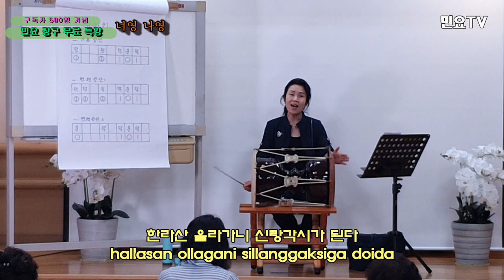제주민요 너영나영 ㅣ 구독자 500명 돌파 기념 민요 장구 무료특강 : Korean folk song lectures, 韓國民謠 講習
제주민요 너영나영 ㅣ 구독자 500명 돌파 기념 민요 장구 무료특강 :  Korean folk song lectures / Neoyeongnayeong, 韓國民謠 講習

민요TV 구독자 500명 돌파 기념으로 2019년 7월 28일 '봉도청소년수련원(Bongdocheongsonyeonsulyeonwon)'에서 열린 '민요 장구 무료특강(강사 : 서행복)' 실황입니다.이번 회는 네번째 시간으로 '제주민요(Jejuminyo)' '너영나영(Neoyeongnayeong)'을 배우는 시간입니다.

'너영나영(Neoyeongnayeong)'은 이 노래의 후렴(받는 소리) '너영나영 두리둥실 놀구요'에서 '너영나영'을 따서 붙인 제목으로  '너하구 나하구' 또는 '너랑 나랑'의 뜻을 갖고 있는  '제주민요(Jejuminyo)'이다.

이 노래에 사용되는 장단(Jangdan)은 8분의 9박자의 흥겨운  '세마치장단(Semachijangdan)으로 구음은 '덩 덩 덕쿵덕(Deong deong deok kung deok)'으로 되어 있다.

선율이 단순 소박하여 누구나 쉽게 부를 수 있으니  함께 배워보세요^^

This is a special lecture on free folk tools held at the Bongdo Youth Training Center on July 28, 2019 to celebrate the 500 number of people who have subscribed to the show.The fourth episode will be about learning "Jejuminyo" and "Neoyeongnayeong."

"Neoyeongnayeong" is titled "You and Na-gu" or "Jeju-Jeumyo," which is named after "You Young-Na-Young" in the song's chorus, "You Young-Na-Young Do-Ri."

Jangdan, which is used in the song, is an upbeat "Semachijangdan" with an eighth of a beat, with the spoken word "Deong deong deok Kung deok."

The melody is simple, so everyone can sing it easily. Learn it together.^^